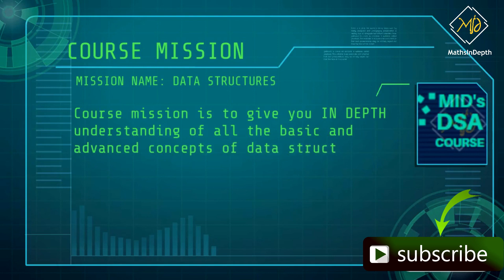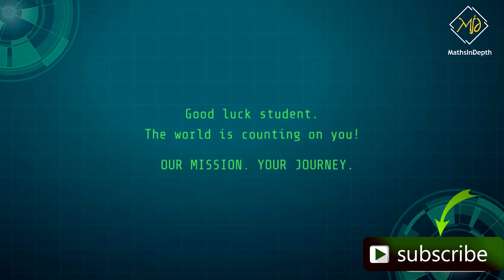Data structures course | MathsInDepth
Dear Students,
DATA STRUCTURES is one of the core subject in CS/IT curriculum. Many huge product based companies like Google, Microsoft , Amazon, IBM, Intel generally asks questions based on DS & ALGORITHM in interviews. So you must have good command on it if you are targeting for placement in big companies or if you want to become a good coder.

We have designed this course in order to cover all aspects of DATA STRUCTURES starting from basic  concepts to deep level understanding of subject with real life code implementation.